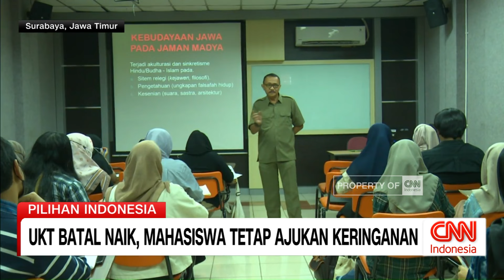UKT Batal Naik, Mahasiswa Tetap Ajukan Keringanan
Pembatalan kenaikan Uang Kuliah Tunggal (UKT) dinilai tepat bagi banyak warga. Dengan besaran UKT yang tidak naik saja, banyak mahasiswa yang mengajukan keringanan pembayaran dan mengajukan beasiswa-beasiswa agar bisa tetap kuliah.